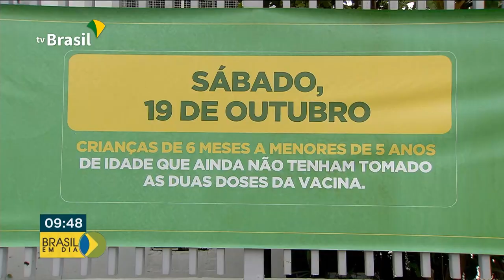Governo Federal repassa recursos para municípios reforçarem vacinação contra sarampo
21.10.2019 - Sábado foi o Dia D de vacinação contra o sarampo. O balanço parcial da campanha aponta que 88% das crianças entre 1 e 2 anos já receberam, pelo menos, uma dose da vacina.

E para elevar esse índice, o governo federal repassou mais dinheiro para os municípios.